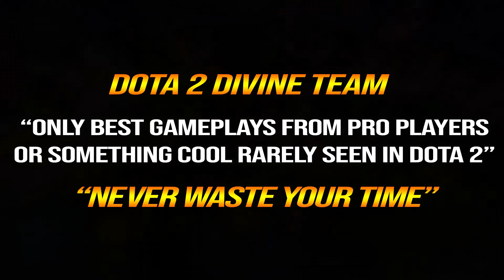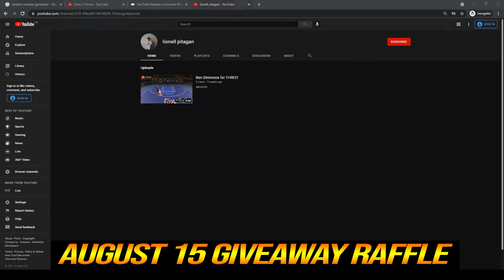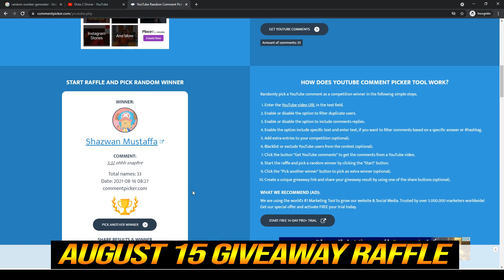🔥 7.30 TOPSON Invoker RAT 100% NEW META Assualt + Witch Blade WTF Dota 2 Pro Update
1. COMMENTA
💜 OUR WINNER 💜
15/6: NKOTB - (10th)
20/6: El MoodY (11th)
25/6: NAN (12th)
30/6: André Machado (13th)
5/7: Mina ri (14th)
10/7: Sarwang Tailor (15th)
15/7: Sebastián Sánchez Flores (16th)
20/7: M I G U E L (17th)
25/7: I am the hey are (18th)
31/7: ad rain (19th)
5/8: André Machado (20th)
10/8: Sarwang Tailor (21st)
15/8: Shazwan Mustaffa (22nd)
20/8: Waiting
🔥 Patch 7.30 TOPSON Invoker RAT 100% NEW META  Assualt + Witch Blade WTF Dota 2 Pro Update
👉Dota 2 Patch 7.30 Update
👉Player Topson
Topias Miikka "Topson" Taavitsainen is a Finnish professional Dota 2 player who is currently playing for OG.
👉Hero Invoker
Carl, the Invoker, is a ranged intelligence hero who is very difficult to master. He is unique in that he possesses a total of 14 abilities in his arsenal; three of them - Quas, Wex, and Exort - are reagents and one is his special ultimate Invoke.